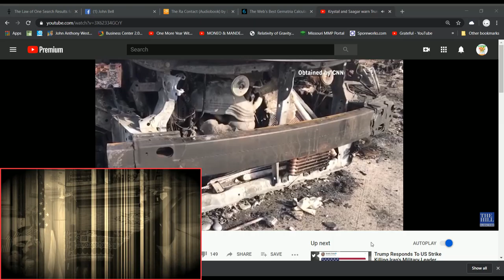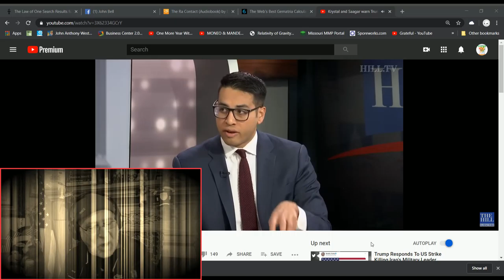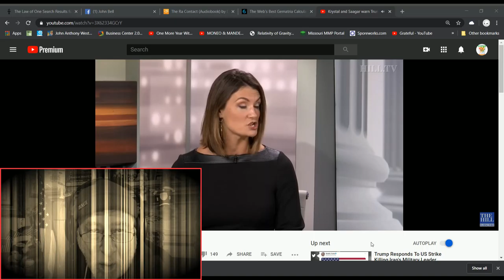MONEO & Krystal Ball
English Wikipedia - The Free Encyclopedia

Krystal Ball
Krystal Marie Ball (born November 24, 1981) is an American businesswoman and certified public accountant. She was a co-host on the MSNBC's afternoon news/talk show The Cycle for the duration of the show's run from June 2012 to July 2015. She was also the Democratic Party nominee for United States Congress in Virginia's 1st congressional district in the 2010 election, losing to Republican Rob Wittman.

Community created content

RE: Return From Shangri La
REF: Self U SELF

Self

As thoughts unwind, Self finds a clue
That most not least is right with you

Truth does evade the common stage
And often leads Self into rage

When Spirit feeds on light not dark
Self sees living in perspective's spark

The lessons close attention yields
Bring Self within light's bright field

So take the gift so hard to see
That most not least is right with thee

--John Bell--

Your thoughts are not your self in you
They are illusions stuck with glue

This truth you seek cannot be grasped
No box contains it with a clasp

Light and Dark are but two faces
Of the same Mobius traces

You have no lessons to complete
No place to go, just keep your seat

There is no gift to be received
Inside your heart resides the seed

~The Universe ~

Stream-On-Objectify Infer-Include-Test[if?Y]

Plant Derived Minerals™ - 32 fl oz via @shareaholic

Beyond Tangy Tangerine® - Bulk 125 Stick Packs via @shareaholic

90 For Life™ - Health & Nutrition via @shareaholic

Beyond Tangy Tangerine® - Gusset Bag (840G) via Shareaholic

BTT 2.0 Citrus Peach Fusion via Shareaholic

BTT 2.0 Citrus Peach Fusion - 30 Count Box via Shareaholic

Doc and I worked Texas together in 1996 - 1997.

Intercepting the Terry Porter - Dr. Wallach - "Dead Doctors don't lie" campaign in Austin Texas at the Holiday Inn.

By way of introduction, I went to work immediately and was waiting for the crew for the following event in New Braunfels. That was to begin a series of events in Texas and Louisiana into the Spring of 1997 and beyond.

Our Beaumont, Texas convention surprised even Terry when over 1000 guests attended at the Holiday Inn Convention Center. We scrambled to add 250 chairs just in time to allow even the local Doctors a seat. Doc ran that night until 10:48 PM and we served over 130 new converts into holistic common sense.

I took Doc shopping for antiques at Snooper's Paradise in Port Arthur and we had great fun over tea while I watched the master at work, shopping antiques. Not only do I endorse Doctor Joel Wallach, I know and love the man. -- John Allen Bell

Dead Doctors Don't Lie Podcast via @shareaholic

2-3 Essential Fatty Acids
Omega 3, Omega 6, Omega 9

12 Amino Acids
Valine, Lysine, Threonine, Leucine, Isoleucine, Tryptophan, Phenylalanine, Methionine, Histidine, Arginine, Taurine, Tyrosine